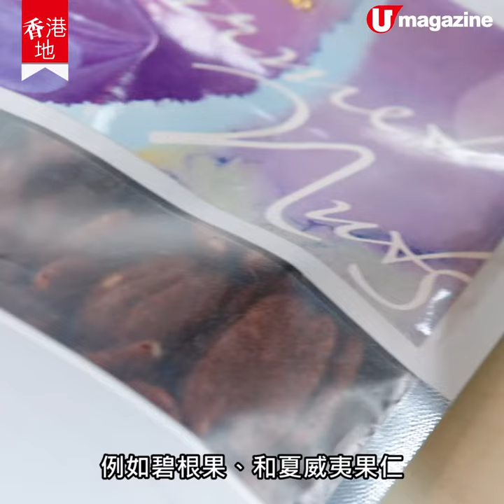【香港製造】港製零添加純素餅乾 Superfood果仁、高維C果乾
估唔到健康零食都可以有咁多款選擇！果乾大大塊，果味超濃郁。而果仁有超多味道，例如辣味淮鹽、黑松露、玉桂楓糖，好味到食唔停口！仲有款純素杏仁餅㖭～啱晒唔同飲食習慣嘅為食貓！

[info]
Eat Better
寄賣點：HKTV Mall、Club Like、Y Space、Nutri Alley、Akvo Hotel、Tai Wo Tang
全方位緊貼《U Magazine》社交平台